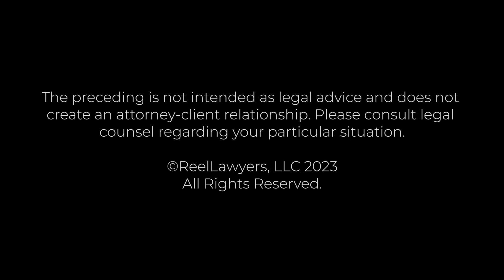What are the increased minimum automobile liability coverages in California? | Narbeh Shirvanian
What are the increased minimum automobile liability coverages in California?

Narbeh Shirvanian, Esq., a distinguished attorney recognized as a Rising Star by Super Lawyers magazine and named a Top Attorney in Los Angeles for 2016, 2015, and 2014, is the President of The Shirvanian Law Firm. Licensed as a Personal Injury Attorney, he practices in all California state courts and the United States District Court for the Central District of California. With expertise in personal injury, labor & employment, real estate, construction, and estate planning cases, Mr. Shirvanian personally manages and oversees all cases, achieving numerous six-figure settlements. He holds a Bachelor of Arts degree in Political Science from UCLA and a Juris Doctor degree from Southwestern Law School, excelling in key courses.

The Shirvanian Law Firm
100 West Broadway,  Suite 760